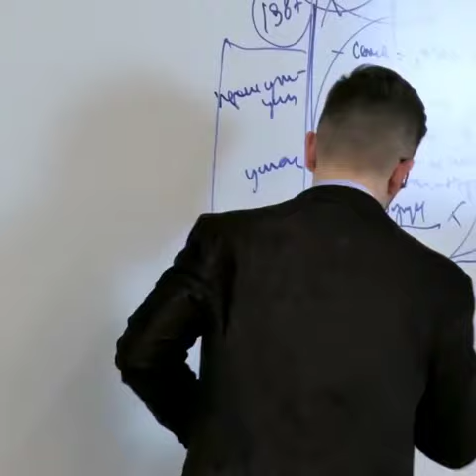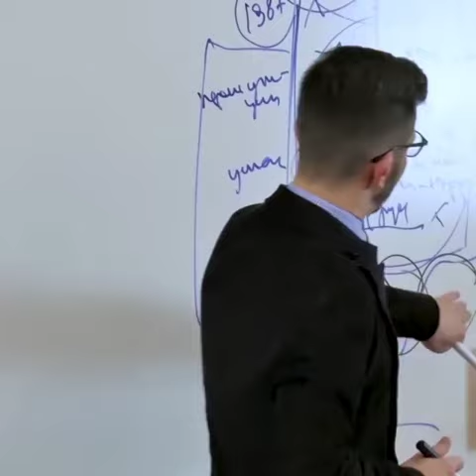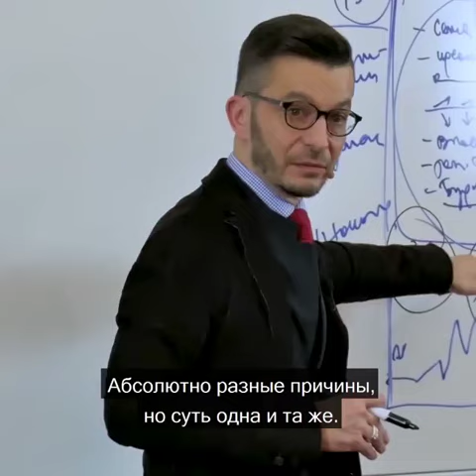О чем важно думать каждому? А.В. Курпатов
kurpatov_official: Наше настоящее определяется будущим. Если вы потеряете способность «видеть» своё будущее, вы не будете знать, что вам делать сейчас.
На основе своего прошлого опыта мы создаём иллюзорное, гипотетическое представление о своём будущем. И благодаря этому понимаем, что нам следует сейчас делать, а что нам делать категорически противопоказано.
Даже если вы не следите за графиком и не вносите туда свои дела и проекты, вы всё равно постоянно и регулярно думаете о том, что будет происходить завтра, через неделю, через полгода или год.
Исходя из этих «знаний» о будущем, вы определяете важное в своём настоящем. Например, если вы планируете поехать в отпуск через пару месяцев, то вы думаете о том, как закончить к этому моменту все необходимые дела, организовать саму поездку, накопить на неё денег и т.д.
Но если вы вообще не «видите» своего будущего, как вам быть? Нужно ли вам, например, чему-то учиться? Во что вам следует инвестировать своё время и силы? С каким человеком вам нужно постараться найти общий язык и построить доверительные отношения?
Не имея ответов на эти вопросы, вы оказываетесь словно бы взаперти, парализованными — неуверенными и растерянными.
К сожалению, все мы сейчас оказались в своеобразной «складке времени». Изменения в мире происходят так быстро, что предугадать будущее становится всё сложнее и сложнее. В результате у нас опускаются руки, мы не знаем, что нам делать, не понимаем, чего мы хотим, что представляет для нас действительный интерес и ценность и т.д., и т.п.
Впрочем, представителями разных поколений эта «складка времени» переживается по-разному. Об этом я и рассказал в лекции, которую мы сегодня опубликовали на моём YouTube-канале. Надеюсь, она даст вам пищу для размышлений, а может быть и для создания образа будущего, которой позволит вам найти в себе силы для жизни, для развития и для движения вперёд.